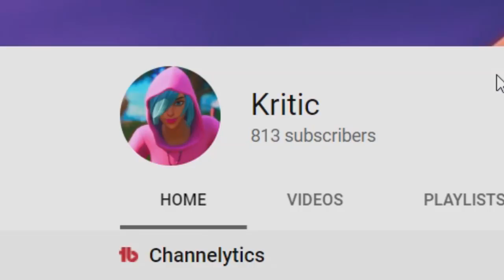I Let A 7yr Old Host My Fortnite Fashion Show... [1/10]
50k LIKES?!

USE CODE LTXNS In The Fortnite Item Shop!
Join my Notification Crew: click the 🔔 Bell

50k LIKES?!